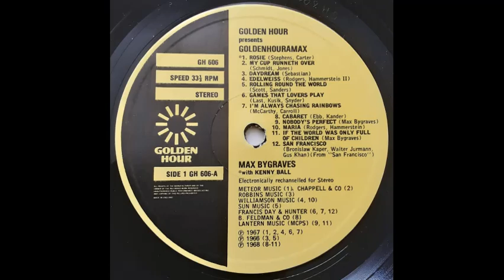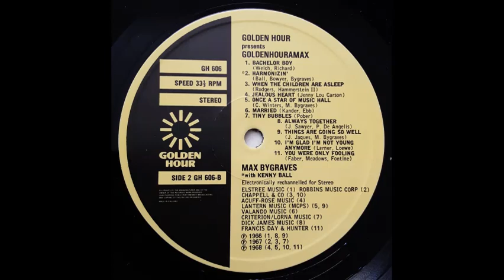Max Bygraves - You Were Only Fooling [1968]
Track 23, the final track from the compilation album "GoldenhouraMax".